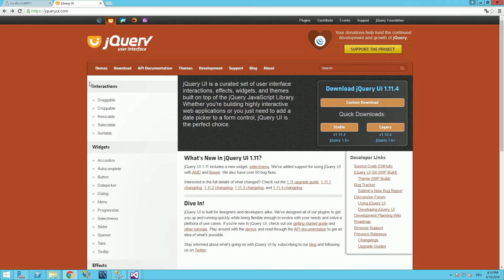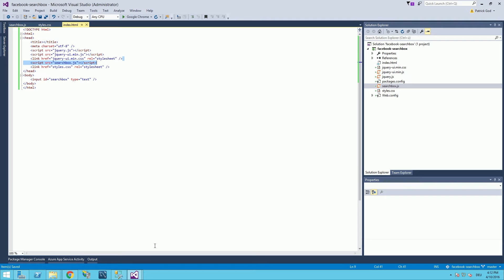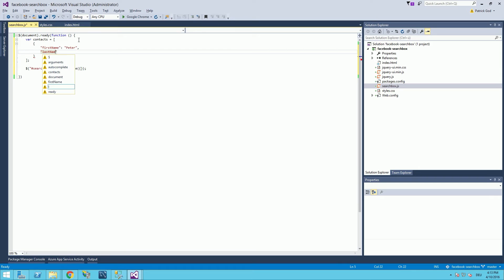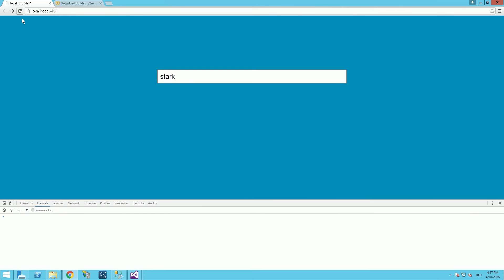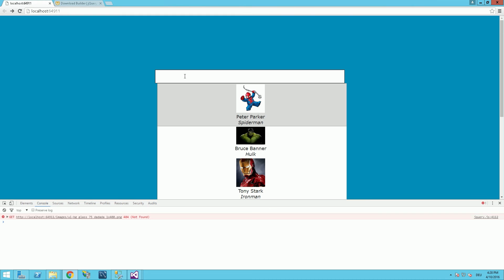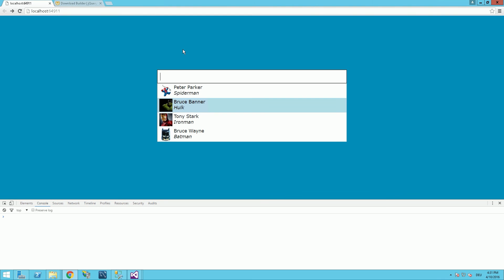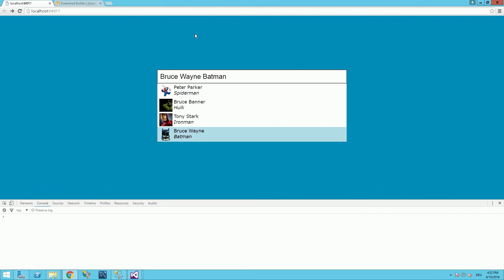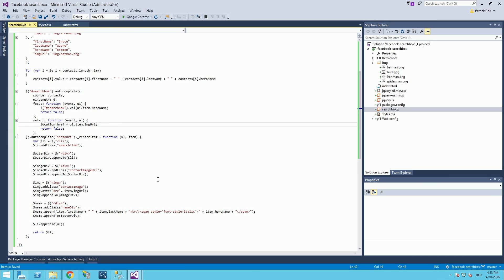Facebook-like Searchbox with jQuery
An easy way to build a searchbox/dropdown/autocomplete like the ones from facebook or tumblr with JavaScript using jQuery UI.